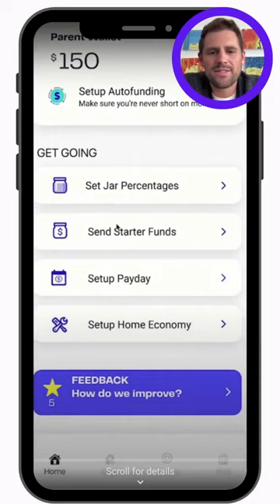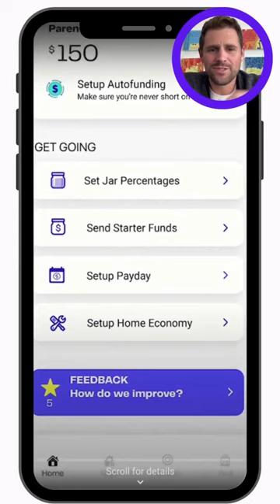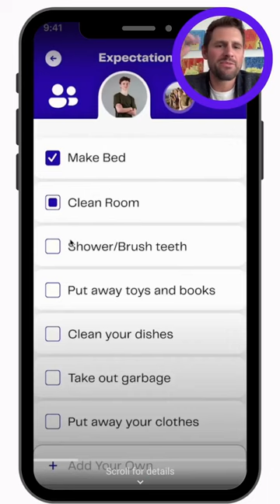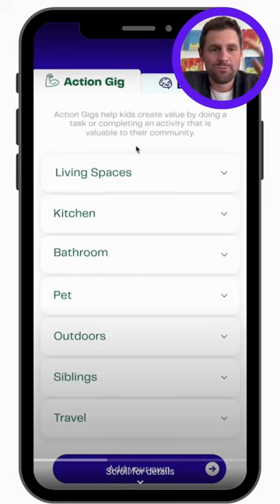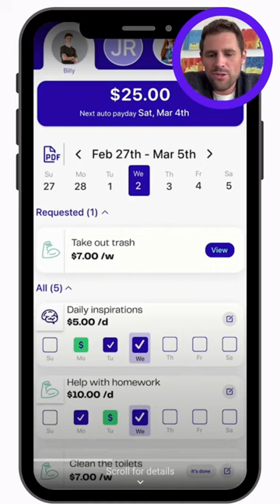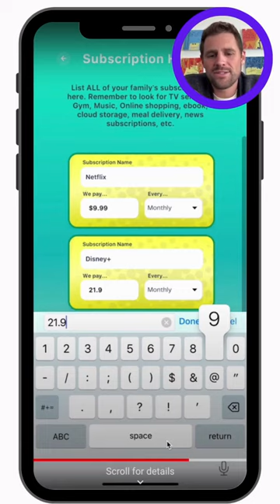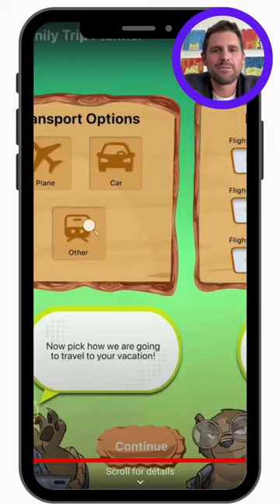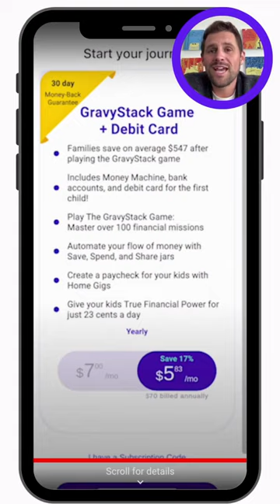GravyStack Demo: The Banking App + Mobile Game for Kids & Teens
Sped Up - mobile gravystack demo the banking app mobile game for kids teens